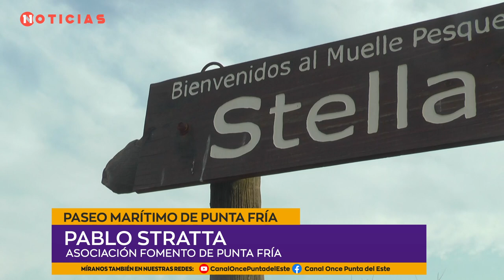Preocupación por la situación del paseo marítimo de Punta Fría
🌊 Pablo Stratta, de la Asociación de Fomento de Punta Fría, manifiesta su preocupación por la situación del paseo marítimo de Punta Fría. Relata los detalles del deterioro del muelle Stella Maris. PuntaFría PaseoMarítimo MuelleStellaMaris 🚤⚓